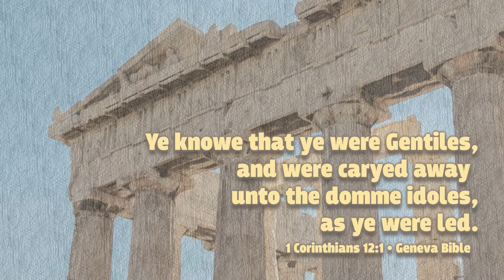Reading the Word with Luther, July 11